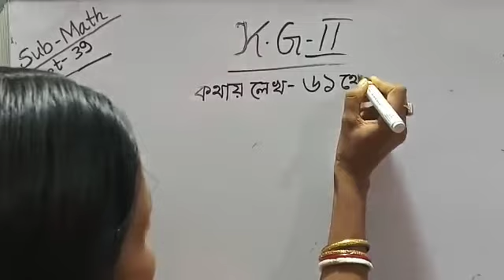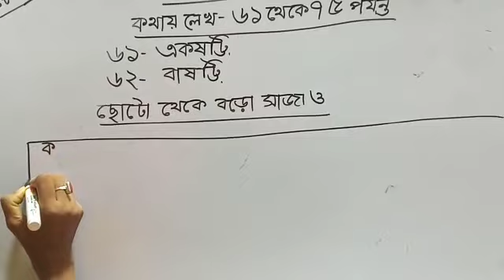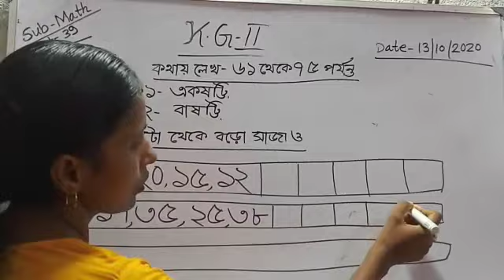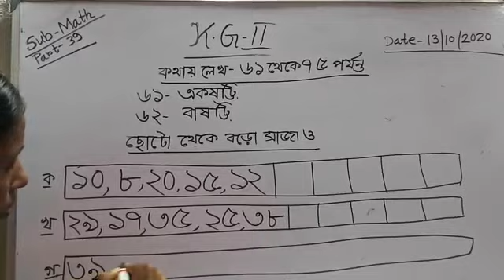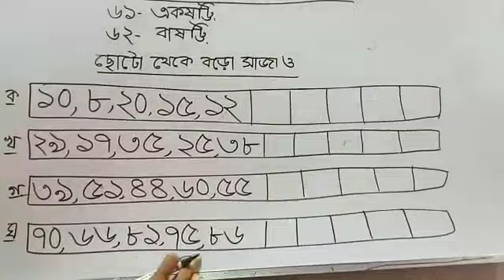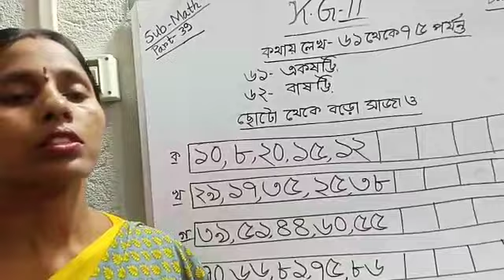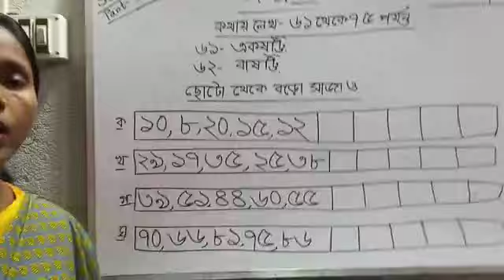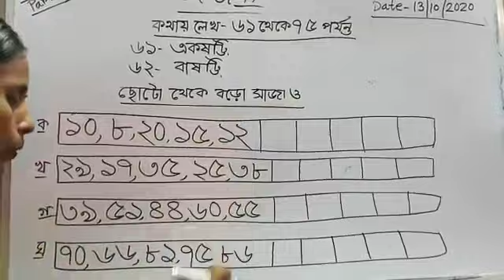E class, Math,KG-II (39)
Math,KG-II (39)